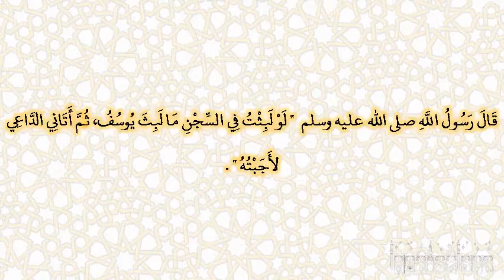صحيح البخارى - كتاب التعبير - 6992 - باب رؤيا أهل السجون والفساد والشرك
حدثنا عبد الله، حدثنا جويرية، عن مالك، عن الزهري، أن سعيد بن المسيب، وأبا، عبيد أخبراه عن أبي هريرة ـ رضى الله عنه ـ قال قال رسول الله صلى الله عليه وسلم ‏  "‏ لو لبثت في السجن ما لبث يوسف، ثم أتاني الداعي لأجبته ‏"  ‏‏.‏